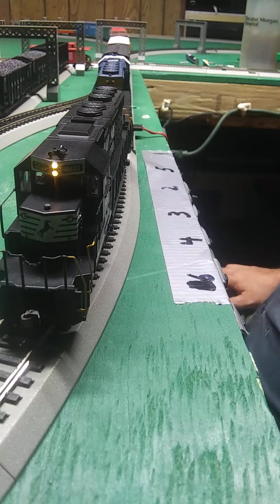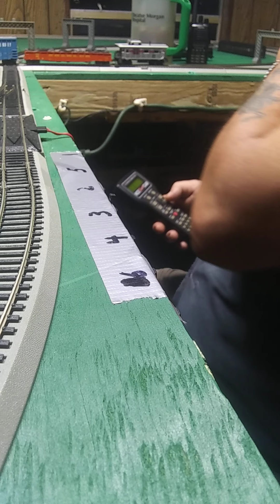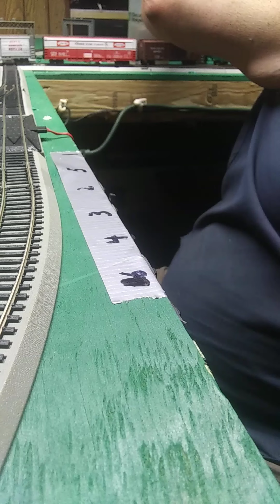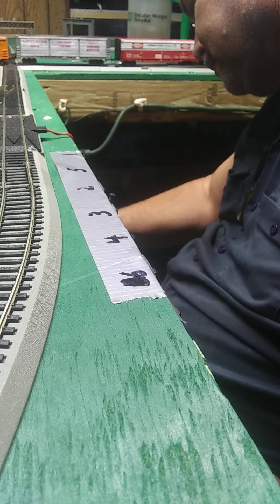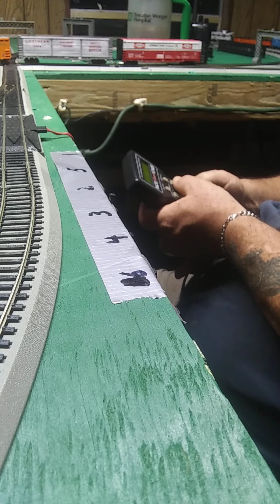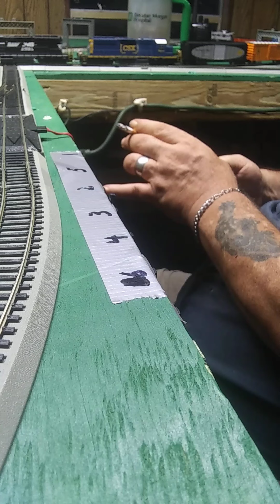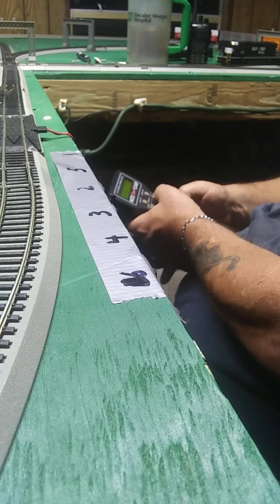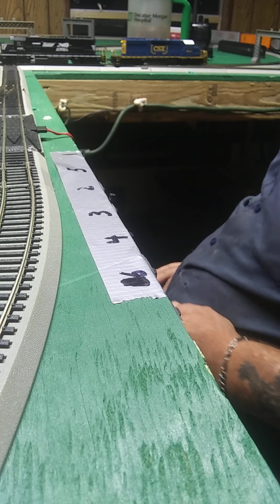August 29, 2020